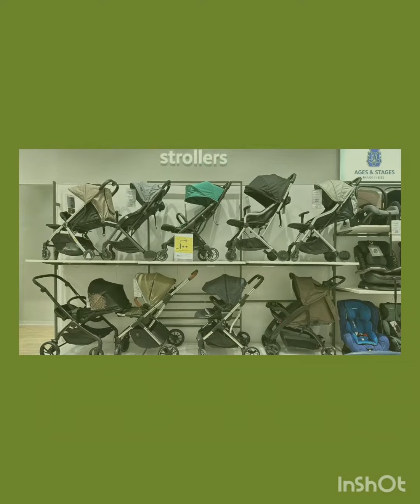spend 400 and save 100 promotion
bed, beddings, diaper bag, storller, car seat, high chair, and more